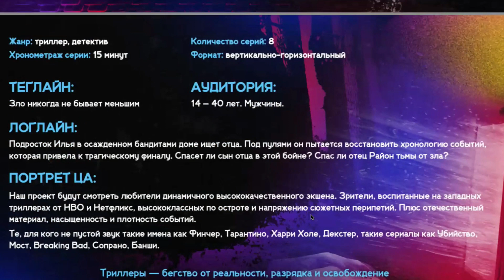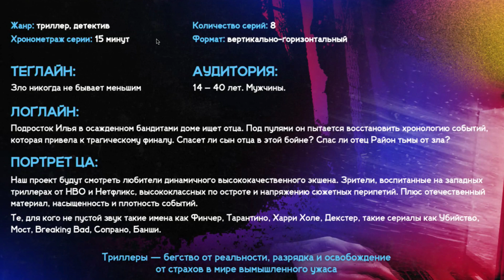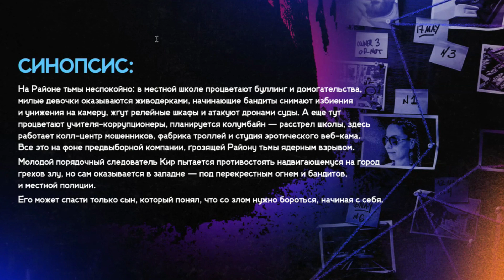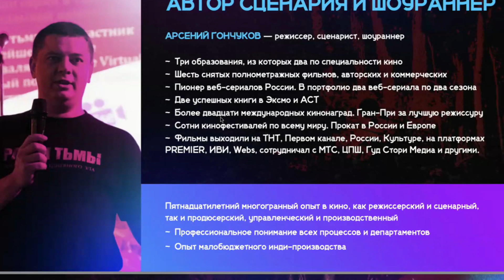Район тьмы 3.0. Арсений Гончуков – питчинг проекта